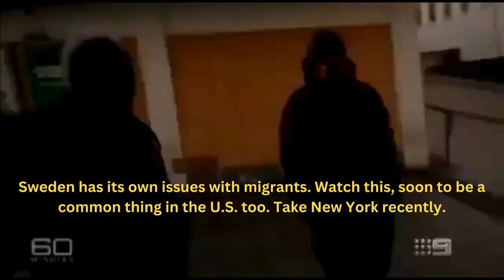The U.S. with migrant troubles. We will soon have what Sweden has. New York first though it appears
This video is what the aftermath of mass migration without assimilation into the accepting country looks like. Coming soon to a town near you!!! Oh wait it is already here!!